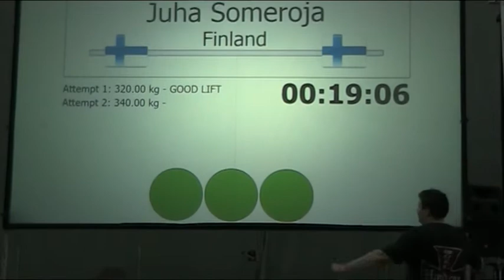Juha Someroja - 340kg Bench Press - WPC world championships 2011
340kg BP @ wpc worlds